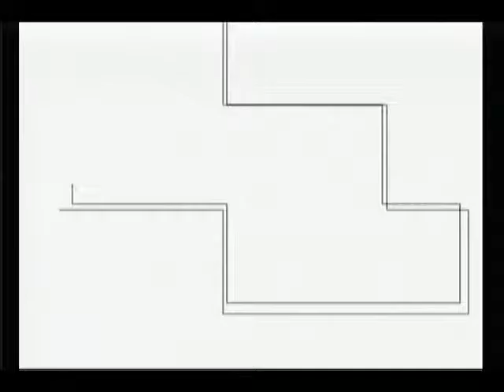Let's Play Super Paper Mario Episode 10